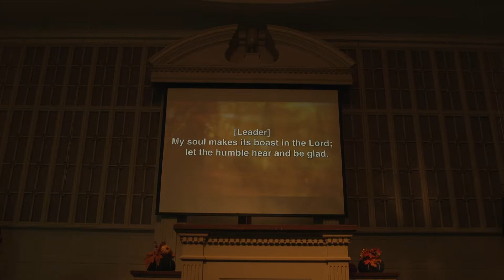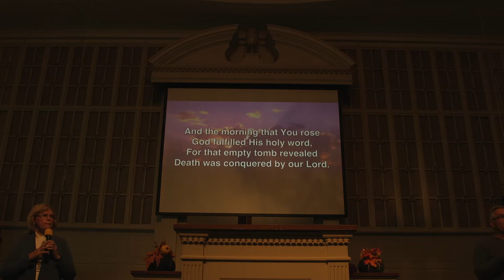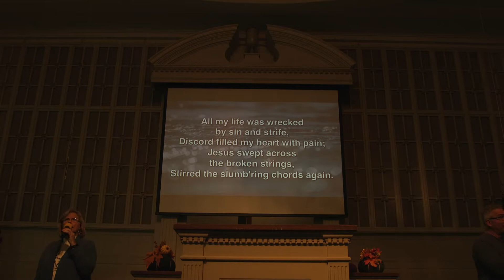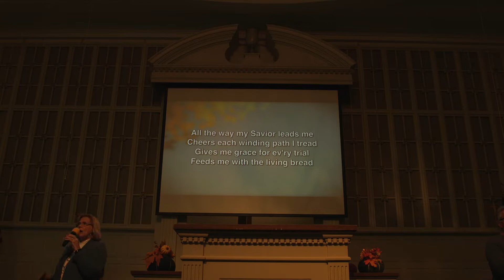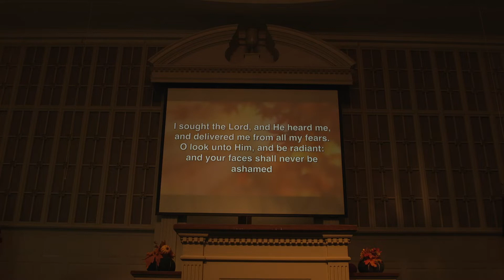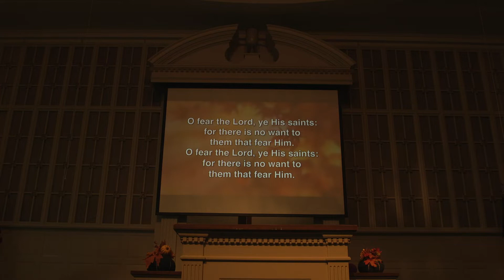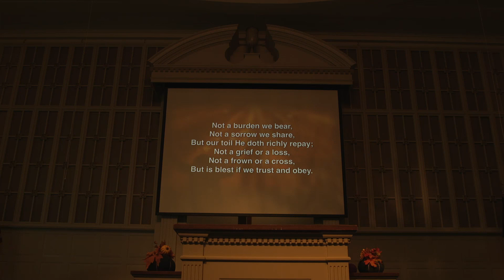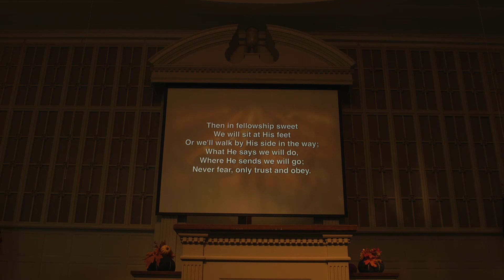Luke 1 5 25